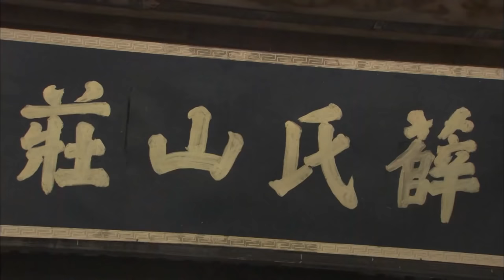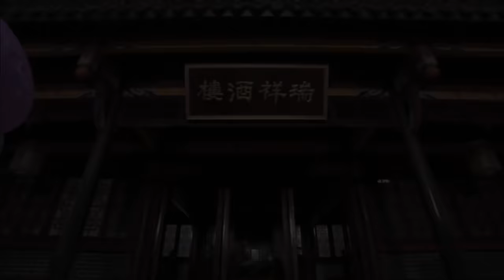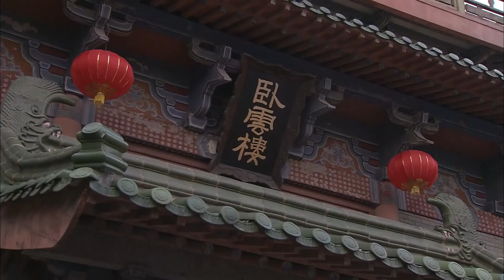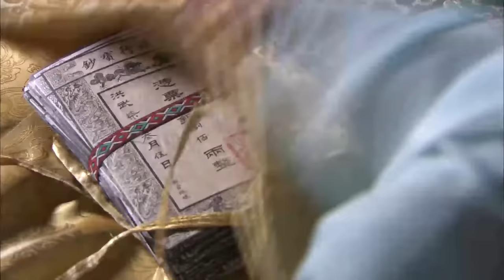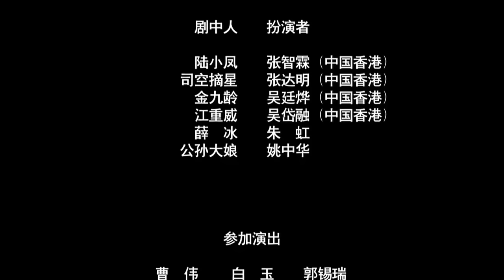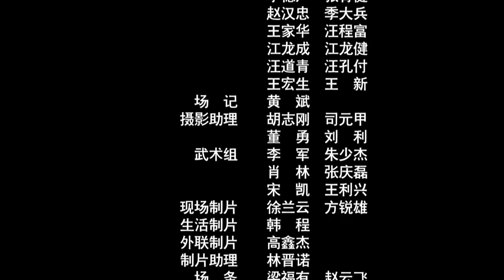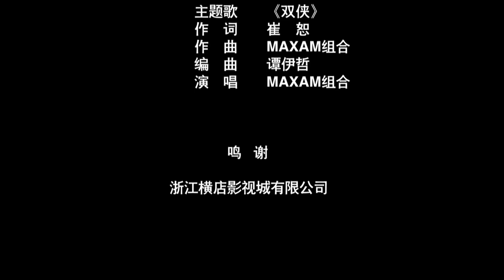The Embroidery Bandit | Drama | China Movie Channel ENGLISH | ENGSUB